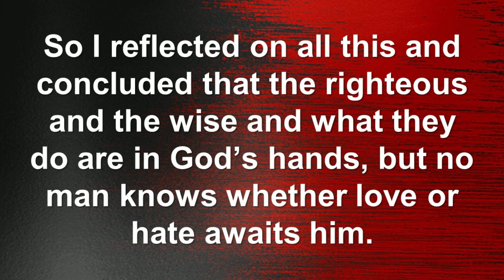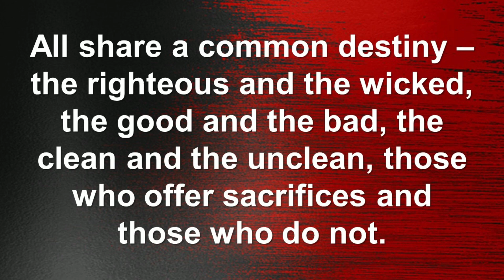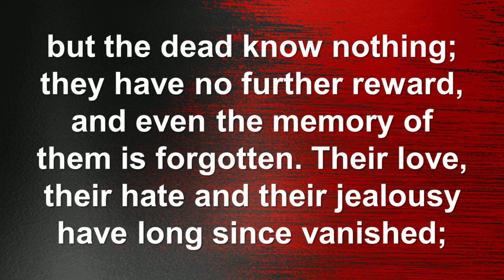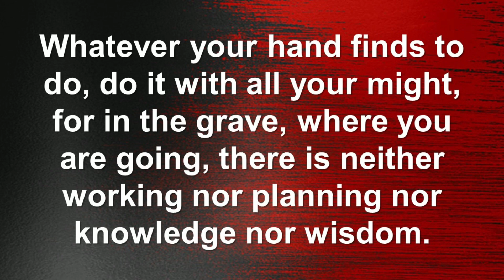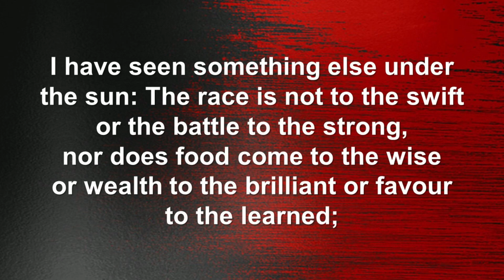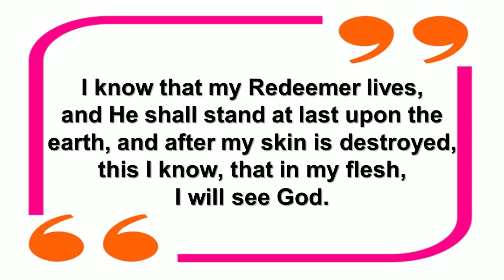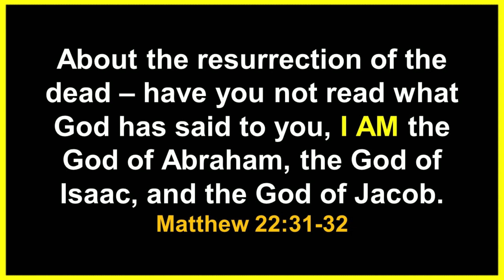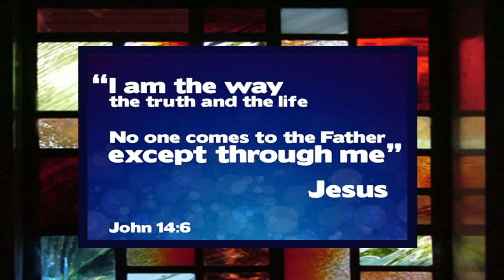IS THERE LIFE BEFORE DEATH 10 DEREK STRINGER